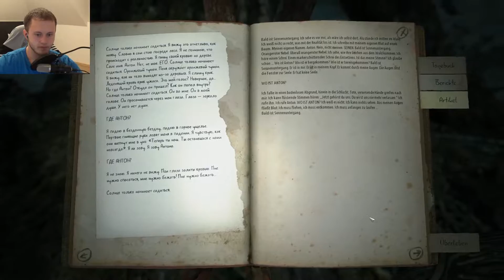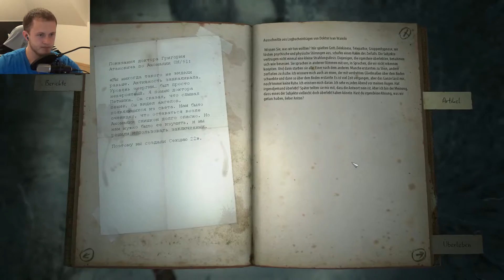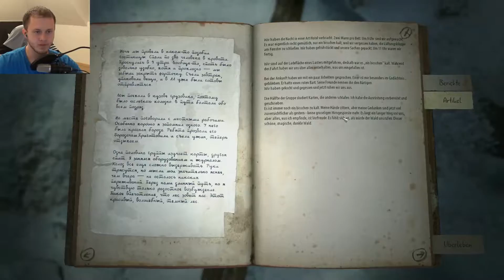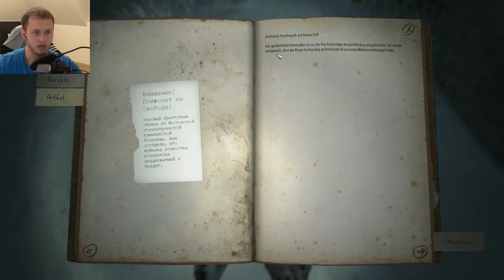Kholat #07 - Was zum? (Lets play Deutsch German HD)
Wo bin ich den hier gelandet.